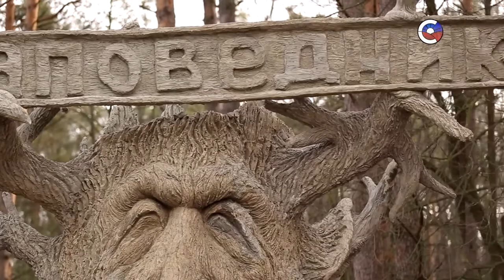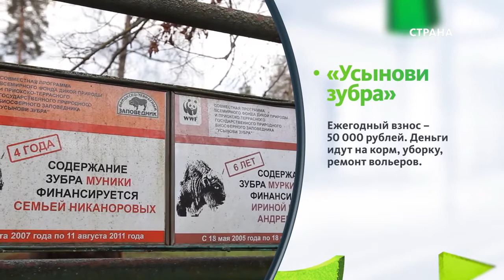Приокско-Террасный заповедник | Природа | Телеканал «Страна»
Единственный в Подмосковье и один из самых маленьких в России. Основан в 1945 году как участок Московского государственного заповедника. В 1948 года получил статус самостоятельного заповедника. В марте 2015 года заповеднику присвоено имя Михаила Заблоцкого – учёного, основателя первого российского зубрового питомника. С 1948 года действует питомник по восстановлению популяции европейского зубра. Сотрудникам заповедника удалось полностью восстановить в Подмосковье поголовье косули.